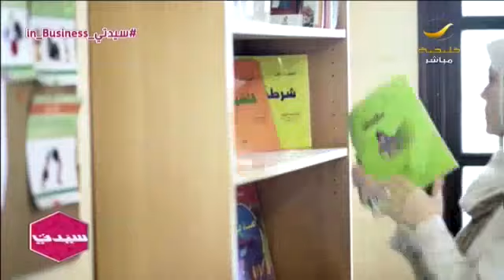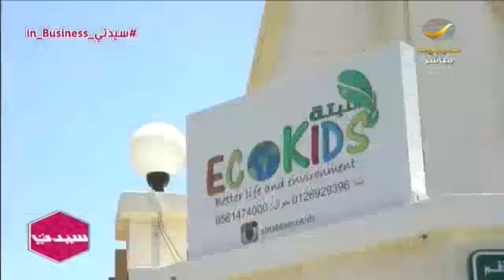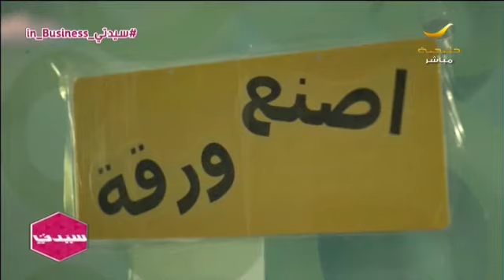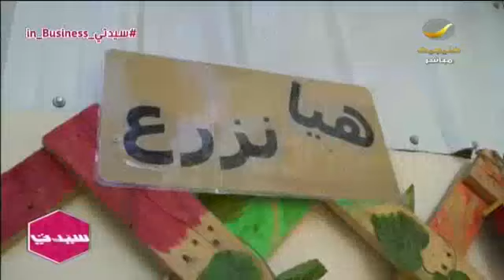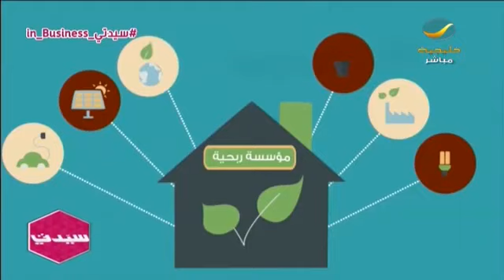سيدتي in business مع ولاء نحاس وحديث عن ريادة الأعمال الإجتماعية